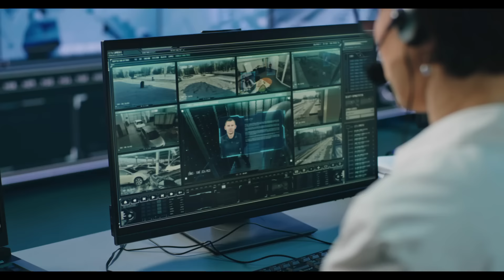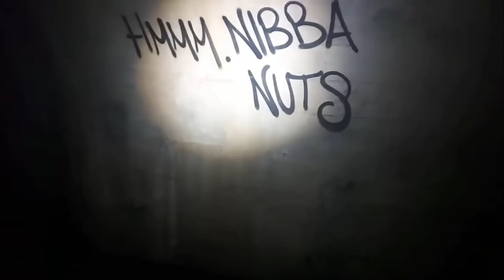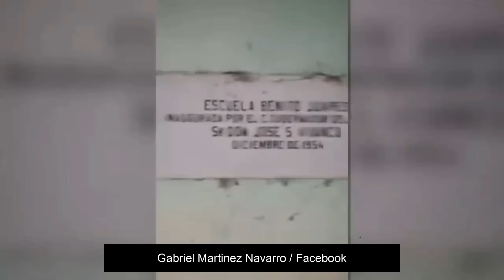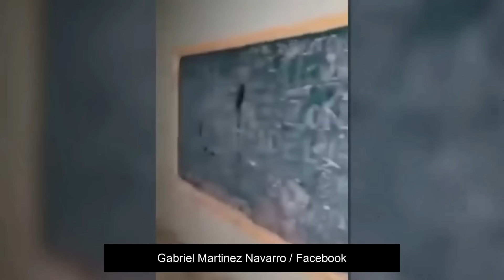10 moments EFFRAYANTS qui te feront FROID dans le DOS (PARANORMAL 2022)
Fans de paranomal, bonjour, bonsoir...

Au programme de cette compilation de vidéos effrayantes 10 vidéos TERRIFIANTES qui devraient être INTERDITES.

Si vous vouliez voit des phénomènes paranormaux capturés par une caméra et bien vous allez servis, parce que sur ces vidéos, ce n’est pas seulement de moments effrayants filmés par une caméra ou juste des apparitions surnaturelles, mais bien des visages de fantôme plus vrais que nature que vous allez voir. Ces explorations qui tournent mal dans des maison hantées, sont pleines de créatures flippantes et de monstres terrifiants. Si vous pensez êtres assez courageux et bien préparez vous à découvrir cette compilation de vidéos effrayantes, chargées en moments flippants qui vous donneront à coup sur des frissons.

Ciao !

Description  - Background horror music. Electronic. Slow, rumbly, and whiny Moderately unnerving.
Moods:  Dark, Eerie, Mysterious